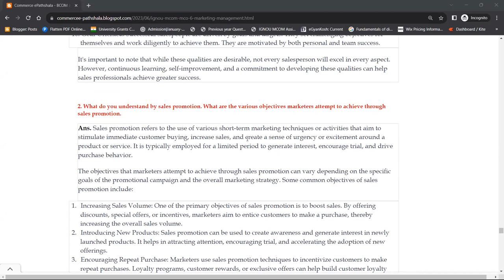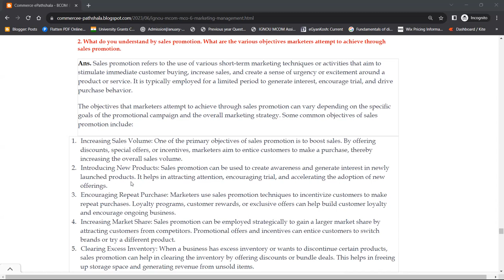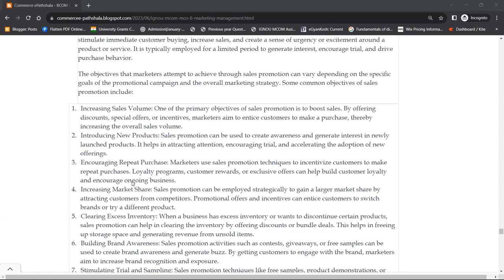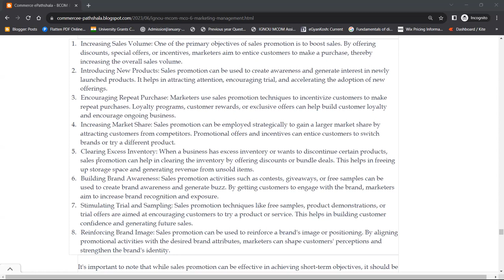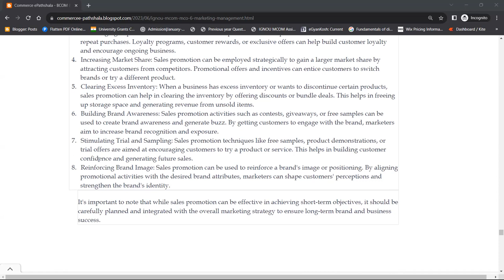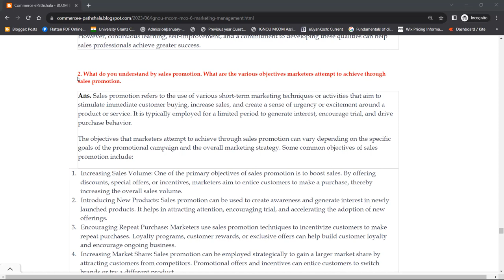MCO 6 : Q - DEFINE SALES PROMOTION. WHAT ARE THE OBJECTIVES MARKETERS ATTEMPT TO ACHIEVE.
Commerce ePathshala
MCO 6 : Q - DEFINE SALES PROMOTION. WHAT ARE THE OBJECTIVES MARKETERS ATTEMPT TO ACHIEVE THROUGH SALES PROMOTION.

1. Unit Wise Q & A Solve (FREE)
2. FREE Solved Assignments
3. EXAM NOTES @ 200/Paper
4. On- Demand Lectures
5. IGNOU Updates
6. Online Classes @ 500/Month (ABOVE ALL FREE)